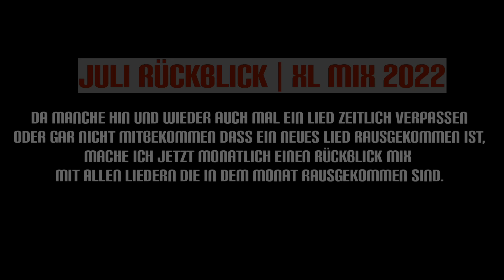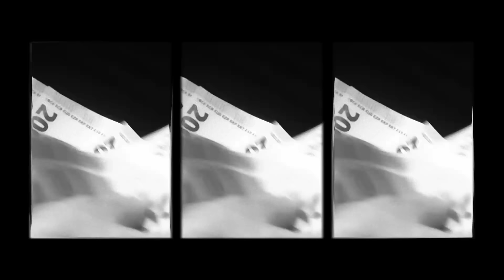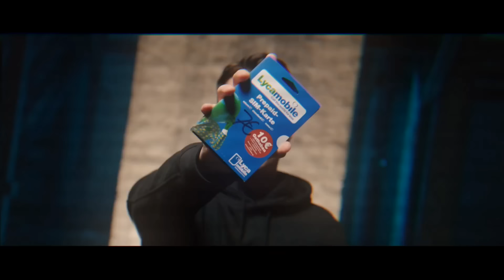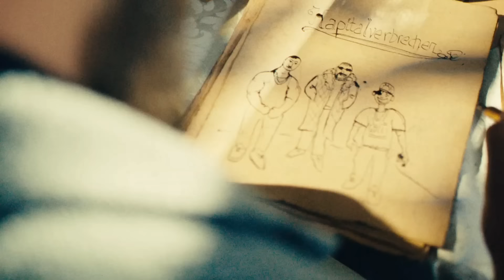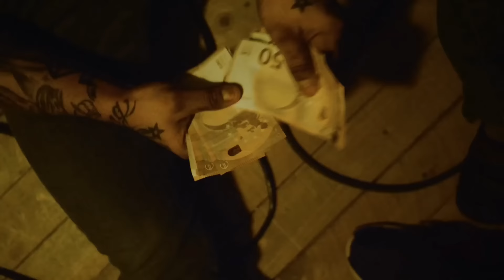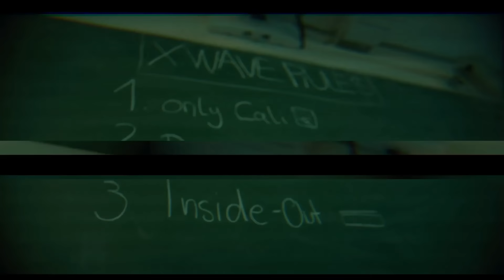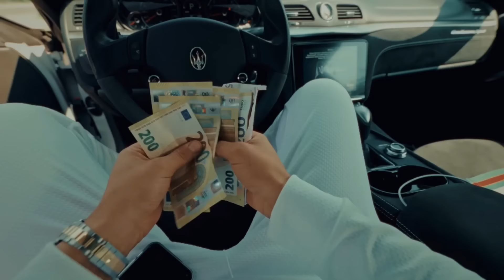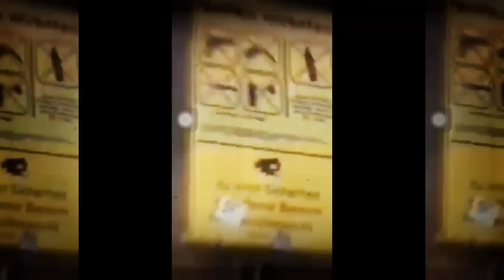GZUZ, KOLJA GOLDSTEIN, LX, BANGWHITE, NGEE, CAPITAL BRA, SIDO, AK AUSSERKONT... - XL MIX | JULI 2022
Heute habe ich einen Rückblick für euch, einen Mix aus dem Monat Juli 2022.

Da Manche hin und wieder auch mal ein Lied Zeitlich verpassen oder gar nicht
mitbekommen dass ein neues Lied rausgekommen ist, mache ich jetzt monatlich
einen Rückblick Mix mit allen Liedern die in dem Monat rausgekommen sind.

Rechtliches:
© Alle Rechte liegen bei den Künstlern und sein/deren Label, den Urheberrechtsinhabern!